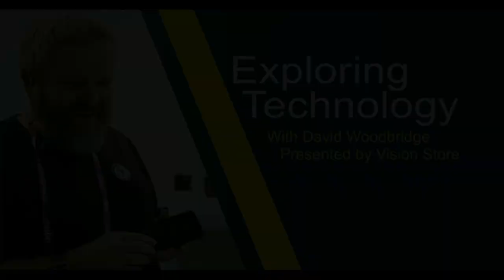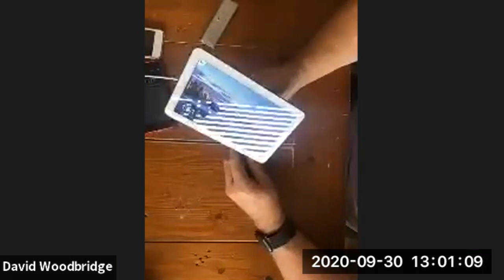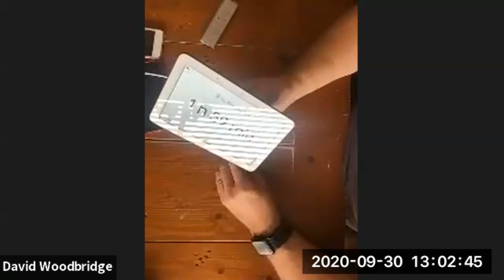Vision Store Webinar 30.9.20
Learn about a range of accessible products from David Woodbridge, Vision Australia's Retail Accessibility Technology (AT) Adviser, and how to access these through Vision Store’s partnership with The Good Guys.

Below are the following products that were covered in the webinar:
Dyson HP04 Pure Hot Cool Purifying Fan Heater
Dyson V10 Animal Plus Cordless Vacuum
The Home Pod (current)
Amazon Echo Dot 3rd generation (fourth to come out soon) plus the version that has a clock on the front.
Google Home Hub (previous version of the  Nest Hub).
Apple Watch S6 and SE.
Dyson Link app for the Dyson fan
Coffee Link app for the Delonghi Touch Coffee machine who’s app works better on Samsung than Apple at the moment.